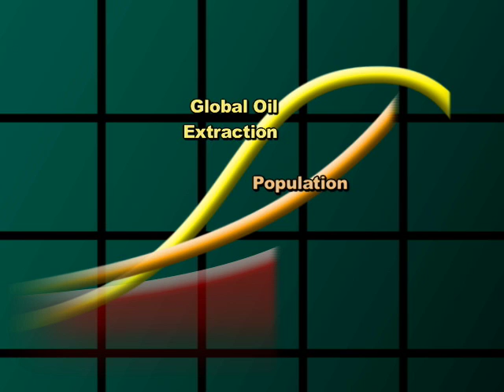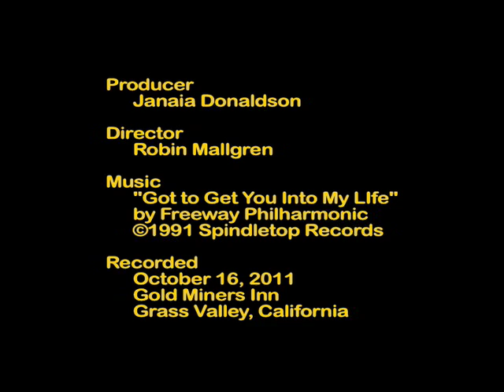Oil Puts the Squeeze On the Economy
Peak Moment 204: This turbulent, troubled global economy is precisely what Chris Martenson predicted in early 2010, "When Exponential Meets Reality" (episode 166). He asserts that we can no longer look at the economy without factoring in the terminal decline of its master resource -- oil. The author of "The Crash Course: The Unsustainable Future of Our Economy, Energy and Environment" believes that, as "the generation that gets to deal with hitting up to resource limits," we first need a new cultural story to inspire appropriate action.
Peak Moment gets support from viewers like you. Chip in and join the email community